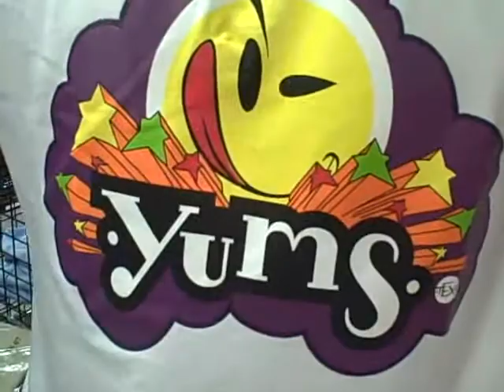Designer Depot - Yums Shoes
The Babalu Bad Boyz Up in Port St. Lucie at Designer Depot.  Vern, Thank You for the Hospitality!